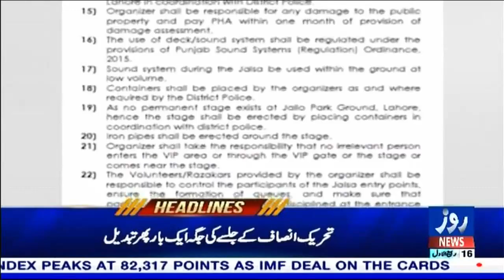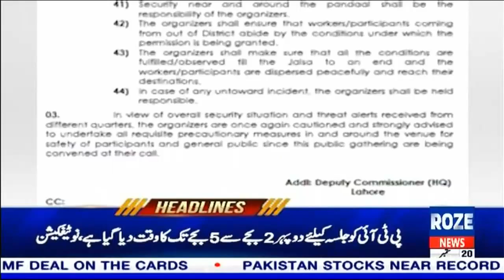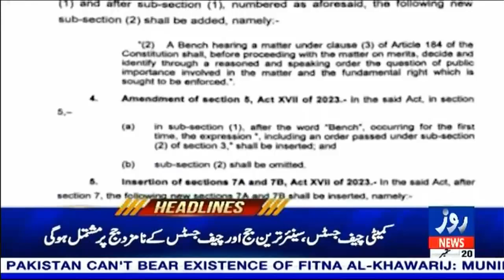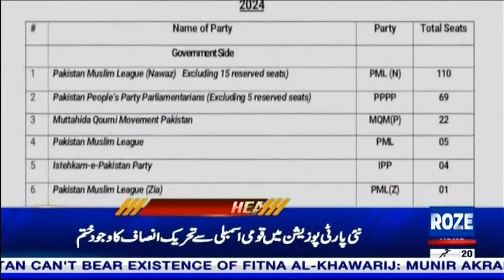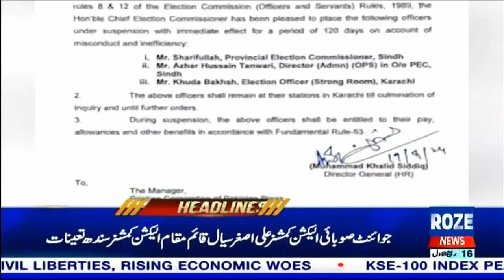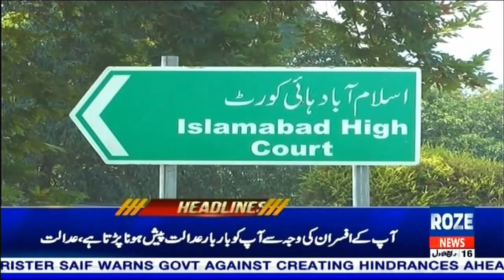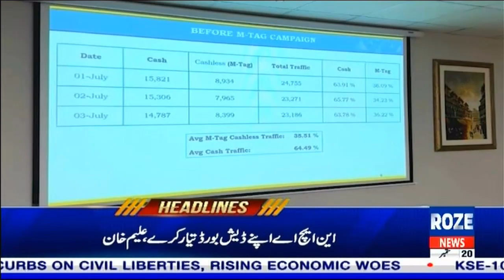Headlines | PTI Leaders Detention, Atta Tarar on Case Hearings, and PTI Members Shift in Party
In a press conference, Maulana Fazlur Rahman expressed uncertainty over the consistency of copies shared between PPP and others. Meanwhile, the Deputy Commissioner of Lahore has issued detention orders for PTI leaders. Atta Tarar clarified that no case will be scheduled by bypassing others. Additionally, all 80 PTI members have been reclassified as part of Sunni Ittehad Council in the new party position, with PML-N holding 110 seats in the National Assembly.